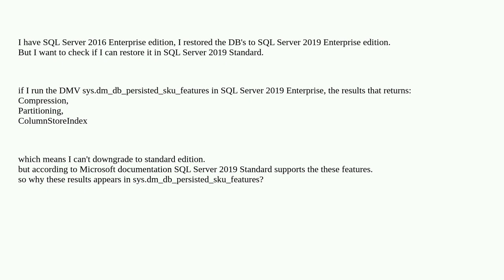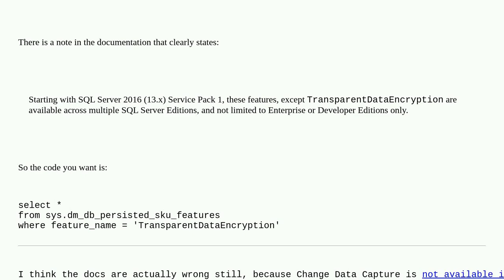Dba: why sys.dm_db_persisted_sku_features shows results that compatible with Standard edition?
why sys.dm_db_persisted_sku_features shows results that compatible with Standard edition?

A special thanks goes out to the awesome community

  sql-server-2019 sql-server